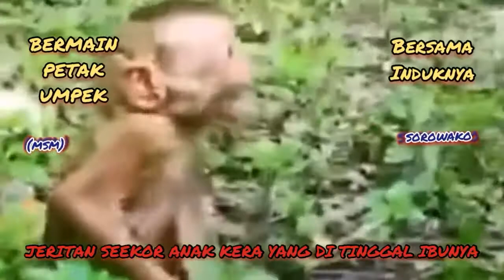JERITAN SEEKOR ANAK KERA YANG DI TINGGAL OLEH IBUNYA